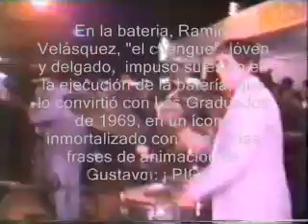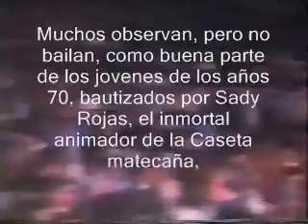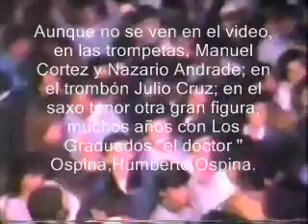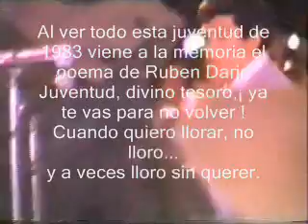Gustavo Quintero - Desde que llegaste tu - Los Graduados en vivo - 1983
En 1983 en su presentación en la  Plaza de Bolivar de Tunja, Departamento de Boyacá, en Colombia, en el marco del aguinaldo Boyacense, Los Graduados convertidos en orquesta, con Jaime Uribe en la dirección y el chengue Ramiro Velásquez en la batería, con el loco sobrevivientes de esa pléyade de virtuosos de los años 70, se lucen interpertando en forma impecable el éxito inmortal de Enrique Aguilar (qepd - 2005) ,sin guitarra ni solovox, con trompetas, trombón y piano. En los 50 años de vida artística de Gustavo y 40 de Los Graduados, que bueno recordar esta época de innovación, que mirada retrospectivamente, fue sencillamente espectacular.